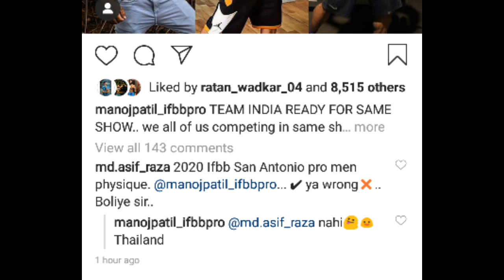Manoj patil on haters | Indian mens physique athlete in Thailand pro show | sergio oliva Jr jacked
Hello guys,
Main aapke liye Bodybuilding World se news and updates lekar aaya hoon.

Video title :- manoj patil angry on haters,indian mens physique athlete big announcement, Sergio oliva jr update, sadik hardzovik update, brandon handricson physique update,

About video :-This video is news and updates of bodybuilding industry.

Covered topic :-
1- manoj patil angry on haters.
2- indian mens physique athlete big announcement.
3- sergio oliva Jr physique update.
4- sadik hardzovik update.
5- brandon handricson physique update.
6- antoinev valiant physique update.

* links:-
Protein :-
Creatine :-
BCAA:-
EAA:-
Pre-workout:-
Belt:-
Straps :-
Gym shoes :-